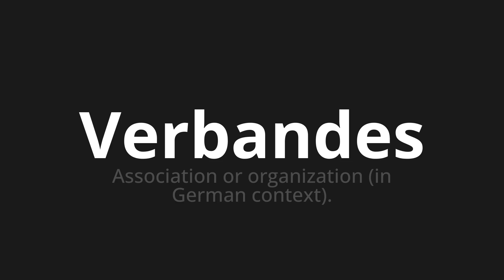How to pronounce Verbandes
Master the Pronunciation of 'Verbandes which means association' - which means : Association or organization (in German Context). 📝 with @PronunciationGerman 🎓🗣️ - [Your Guide to German]

Learn to pronounce 'Verbandes' perfectly in German with our easy and engaging tutorial by @PronunciationGerman! 📖📽️ In this comprehensive video, we provide you with native speaker examples 🗣️👂 and phonetic breakdowns 🎵 to ensure you get the pronunciation just right.

How to say Association in German